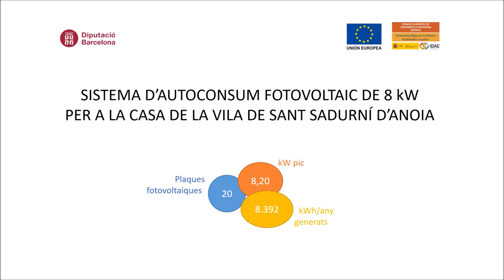Instal·lació fotovoltaica a Sant Sadurní d'Anoia